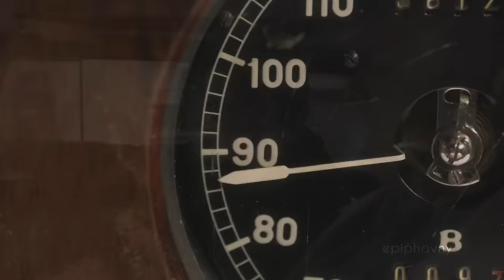crowley being a good person (a softie) for almost 5 minutes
he's a sweetheart